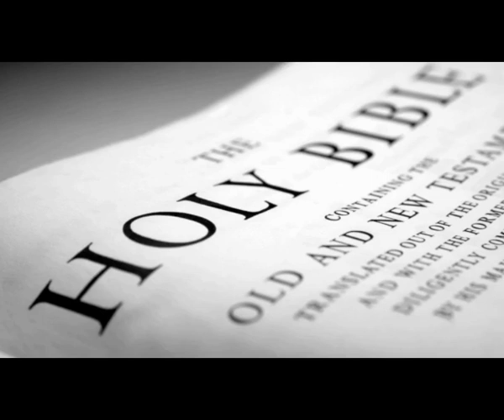BIBLE - STUDY ( TOPIC -- HOLY SPIRIT IN THE NEW TESTAMENT - 2 ) 20 FEB 2019.....